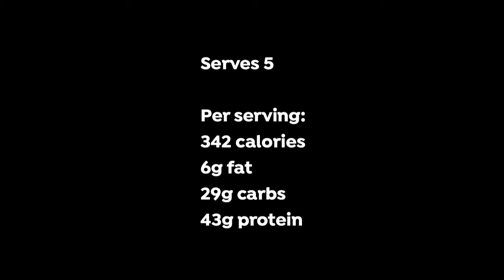Chicken Noodle Soup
Ingredients:

2 tsps olive oil
1 medium-sized white onion, chopped
200g carrot, chopped
100g celery stalks, chopped
1 garlic clove, chopped
800g chicken breast, diced
1 tsp dried Italian herbs
1-2 small sprigs fresh rosemary (or use 1 tsp dried)
Half a tsp sea salt
1 tsp tabasco or sriracha sauce
900ml chicken stock (made with one organic stock cube)
400g cooked wholewheat egg noodles (150g uncooked weight)

Serves 5

Per serving:

342 calories
6g fat
29g carbs
43g protein

Method:

Heat the olive oil in a large saucepan over a medium flame.
Add the onion, carrots and celery and fry for 5 minutes, stirring frequently until soft.
Add the garlic and fry for 2 minutes, stirring frequently.
Add the chicken, Italian seasoning, hot sauce, herbs and salt.
Stir well and cook for 3 minutes, stirring occasionally.
Add the stock and stir. Bring to a boil then cover and simmer for 20 minutes. Add the cooked noodles.
Stir well and heat through for 1 minute.
Serve.

Enjoy x